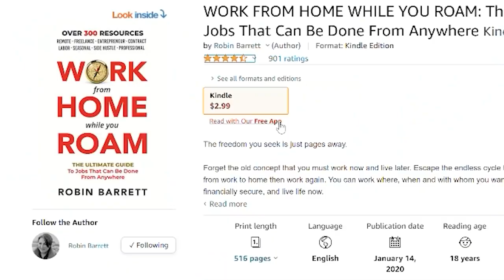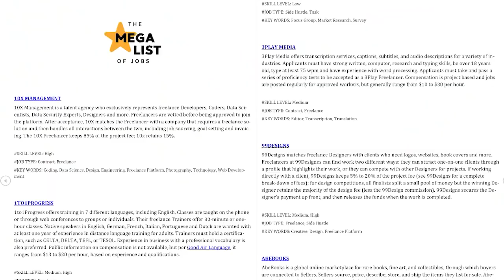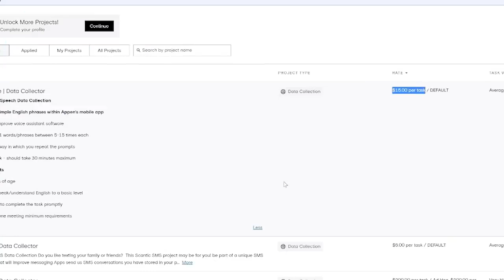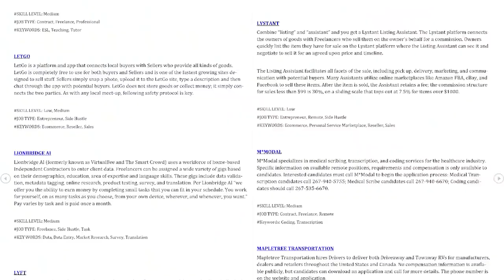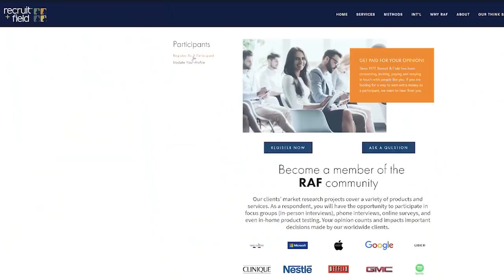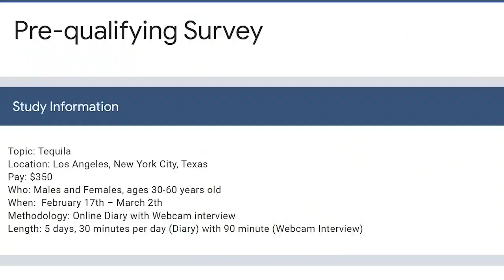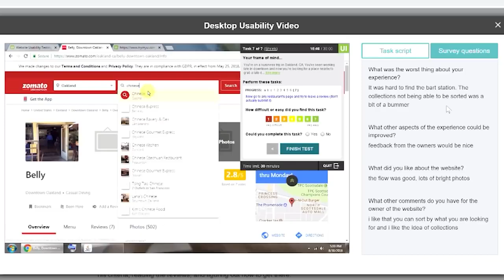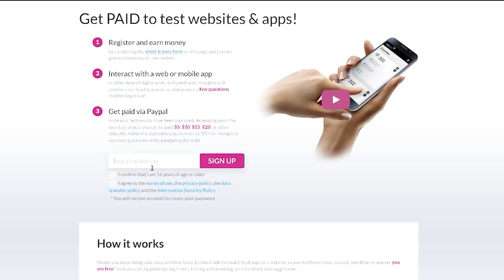5 WORK FROM HOME Remote Jobs YOU CAN DO RIGHT NOW! with No Experience in 2021 for people 55+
5 WORK FROM HOME Remote Jobs YOU CAN DO RIGHT NOW! with No Experience in 2021 for people 55+